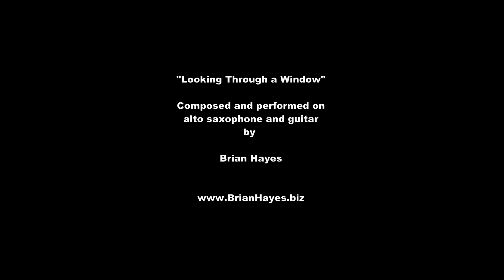Smooth Jazz Alto Saxophone - Looking Through a Window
This original composition titled "Looking Through a Window" features the contemporary sound of Bari (USA) synthetic reeds for saxophone. Synthetic reeds allow the player to have consistency, durability and predictability of tone, feel and response which all adds up to confidence when performing or recording.

For further information on my forty years experience of using Bari (USA) synthetic reeds exclusively on soprano, alto, tenor and baritone saxophones feel free to contact me via the details on my